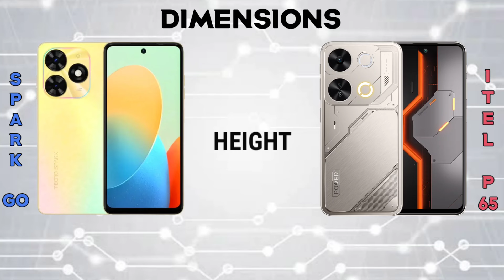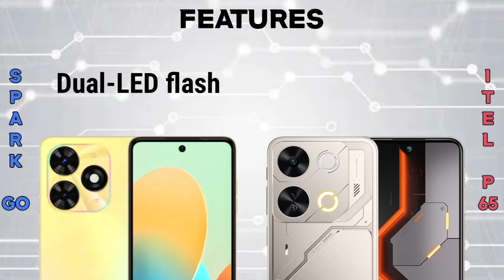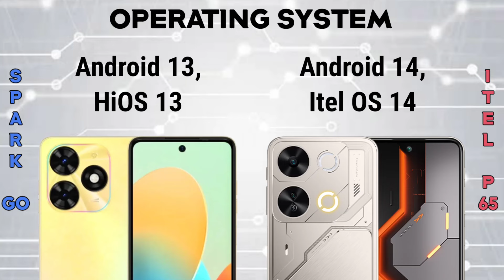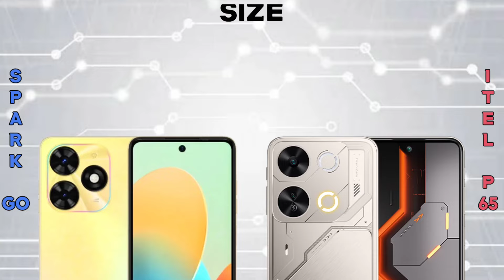Itel P65 4G vs Tecno Spark Go 2024 | Specification | Comparison | Features | Price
🤗 WHERE TO SHOP 🛒 👇👇👇

SHOPEE LINKS

LAZADA LINKS

Check it out. In local retail stores near you.

Summary Specification

Itel P65

📱Brand: Itel
👉Processor: Unisoc Tiger T615 (12 nm)
👉RAM: 4 GB, 6 GB, 8 GB
👉Storage: 128 GB, 256 GB
👉Display: 6.7 inches
👉Camera: Dual
🔋Battery: Li-Po 5000 mAh

📱Brand: Tecno
👉Processor: Unisoc Tiger T606 (12 nm)
👉RAM: 4 GB
👉Storage: 128 GB
👉Display: 6.56 inches
👉Camera: Dual